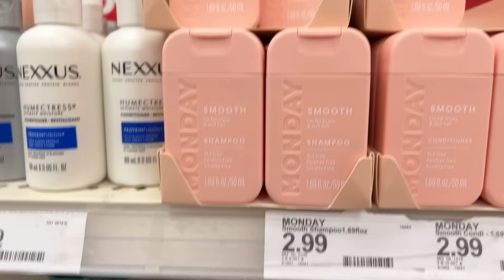GIVE AWAY!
This year the blessings have been overflowing in the Morales household and we want to give back!
We'd love to gift 2 of you this holiday season!
1. Expecting or new Mommy with an @elvie pump
2. One couple with self-care goodies that we LOVE from @target and @sephora
-You MUST be following @blmyles @vincentjmorales @missaurybella
-Comment on this post which gift you'd love to receive
***Bonus points if you share this post on your stories***
The winner will be announced Christmas Day 12/25.